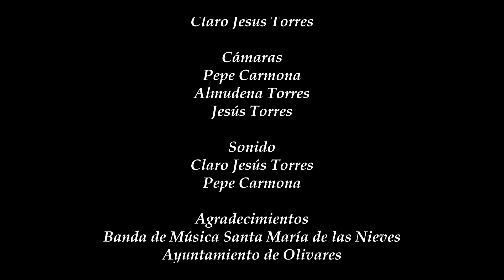Reigada - Las Nieves de Olivares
ESTRENO del pasodoble "Reigada" de Manuel López Farfán, obra inédita y rescatada por nuestro director Sergio Jiménez Martín el 20 de diciembre de 2019 durante el Concierto de Navidad.